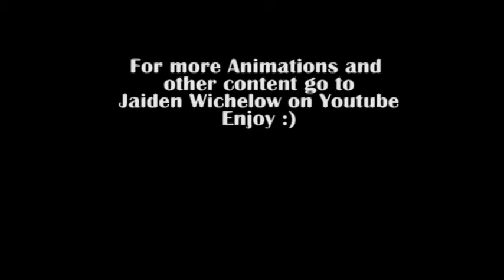PewDiePie Dubstep Song ( Animated )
Thanks to GUTTER for giving me the image for his background.